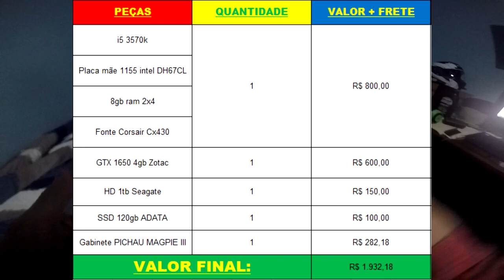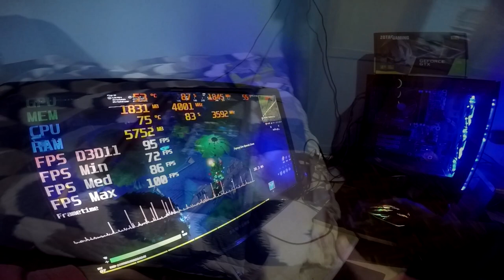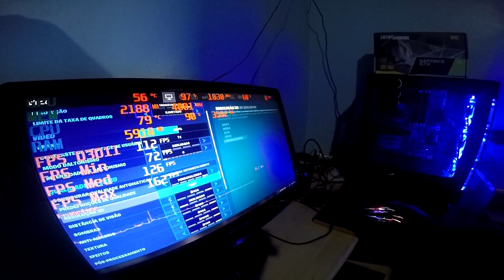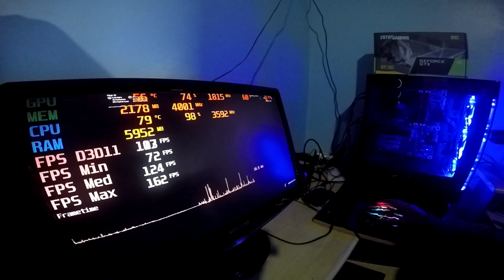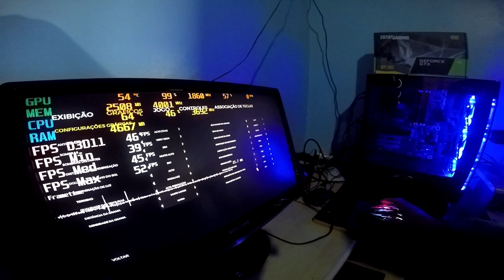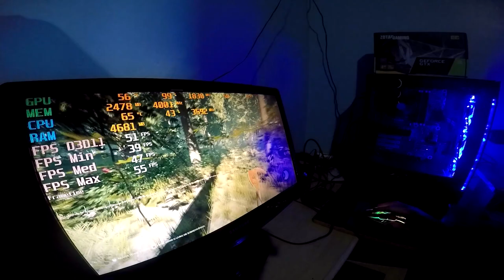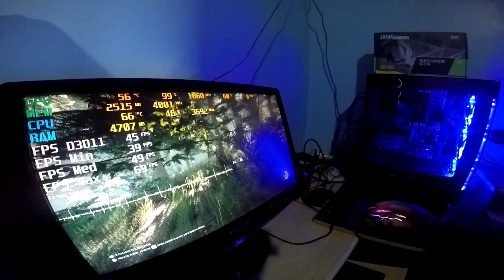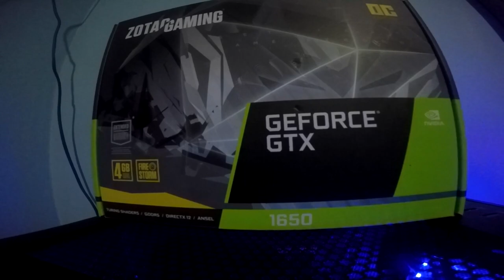Montagem e Teste em jogos Pc Gamer #2 (i5 3570k + GTX 1650 Zotac) de 1900 Reais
Configuração:
Intel Core i5 3570k
Placa mãe 1155 Intel DH67CL
Memória RAM 2x4 totalizando 8gb
Nvidia GTX 1650 4gb Zotac
Gabinete Pichau Magpie 3.